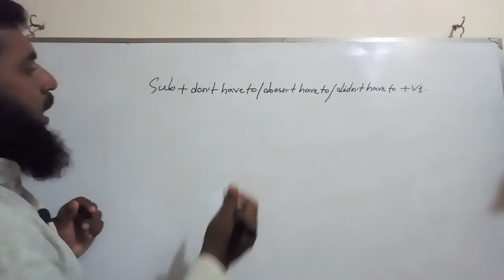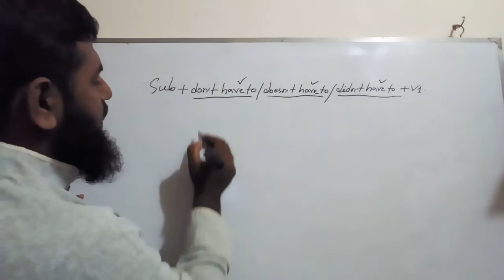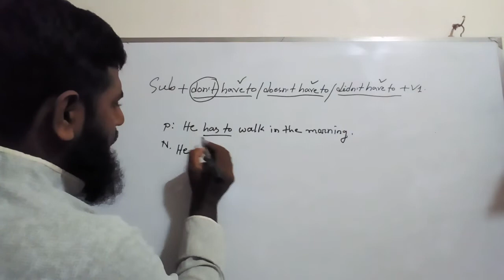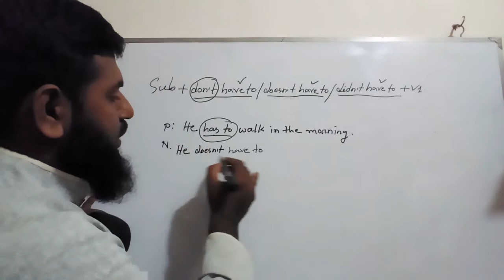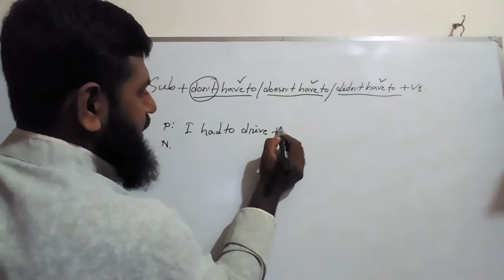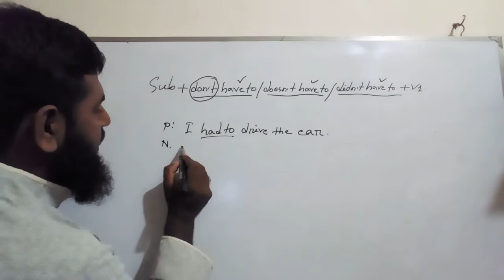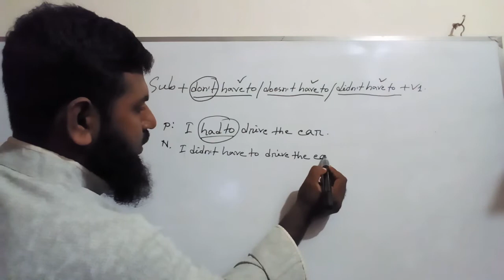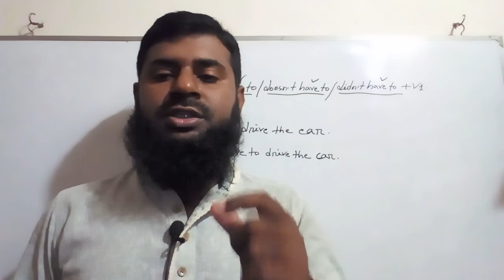How to use "don't have to/doesn't have to /didn't have" English spoken class -15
In this video you will get information of don't have to /doesn't have to/didn't have to.these are very useful for every learners.